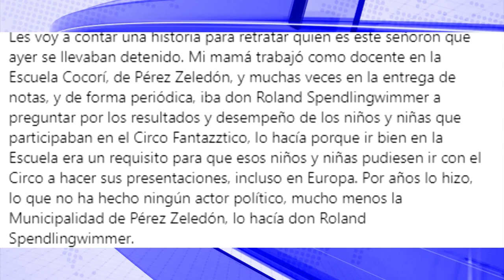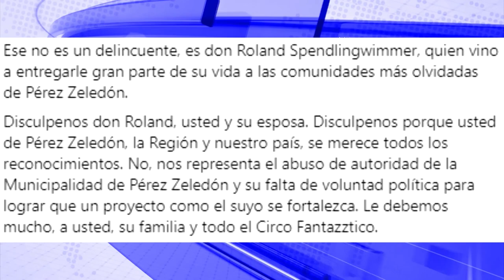Diputado Ariel Robles molesto por trato hacia adulto mayor en desalojo del Circo Fantazztico